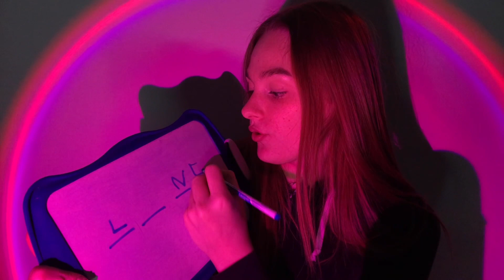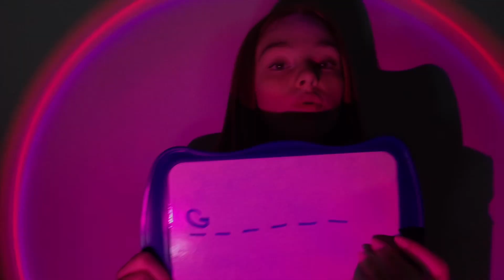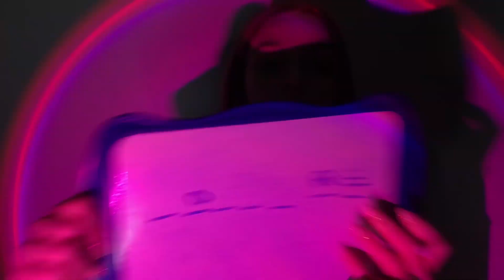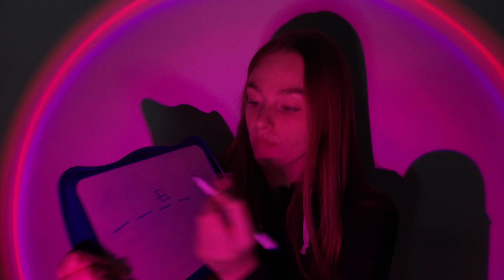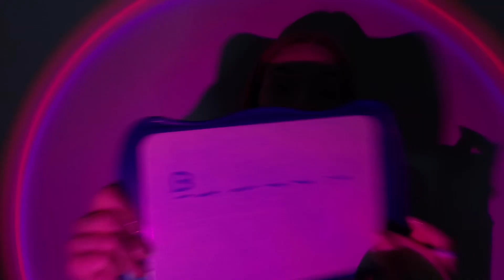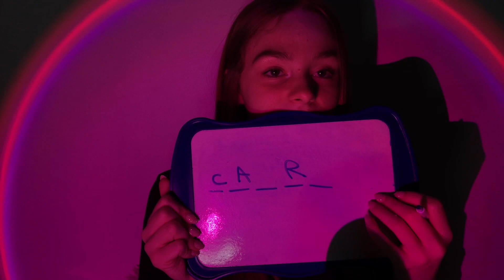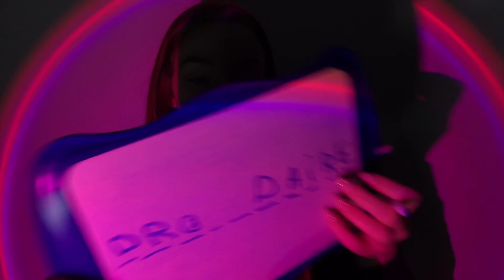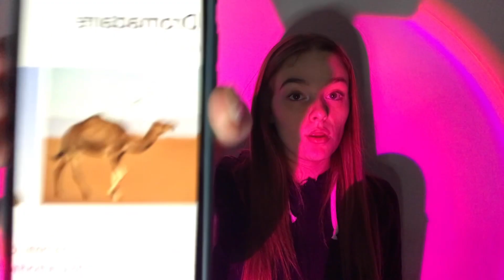ASMR IN FRENCH🇫🇷 (devine le mot🤓)